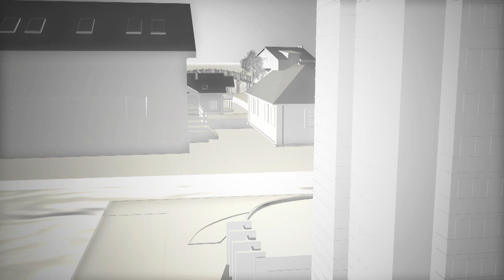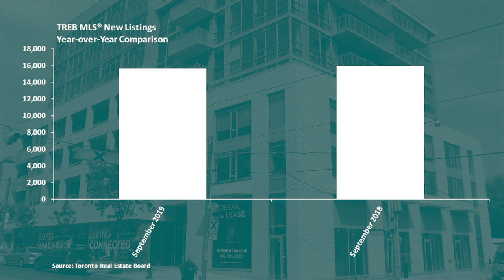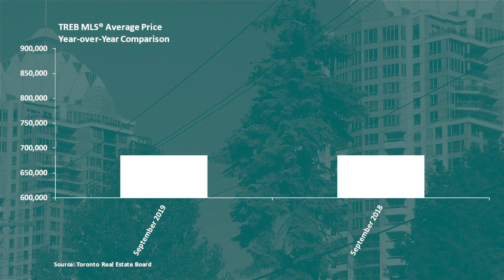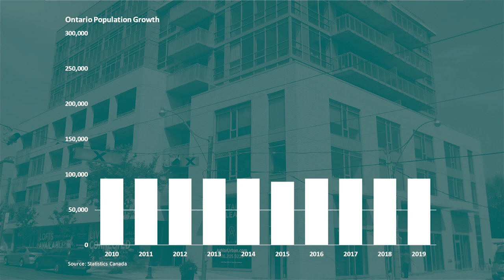Market Watch September 2019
TREB's Chief Market Analyst Jason Mercer, summarizes everything you want to know about the September GTA market in less than 5 minutes